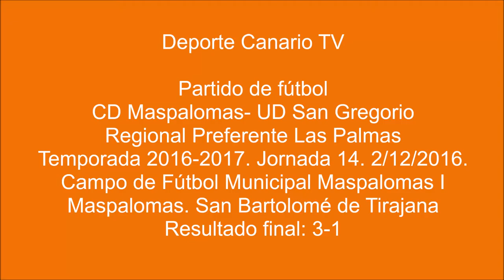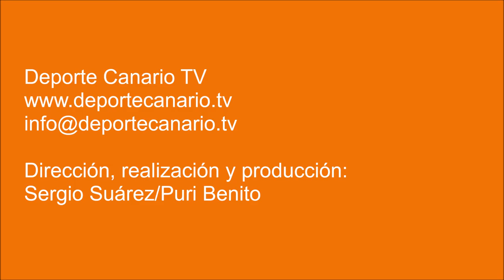(PARTIDO COMPLETO) CD Maspalomas-UD San Gregorio 2 12 2016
Encuentro de fútbol CD Maspalomas-UD San Gregorio. Regional Preferente Las Palmas. Temporada 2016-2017. Jornada 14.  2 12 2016. Campo de Fútbol Municipal Maspalomas I. San Bartolomé de Tirajana. Resultado: 3-1.